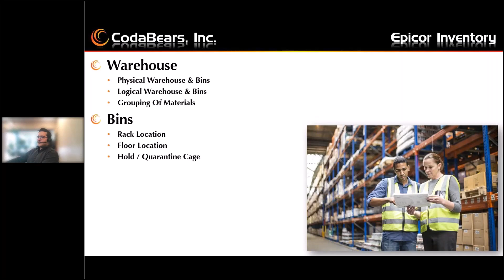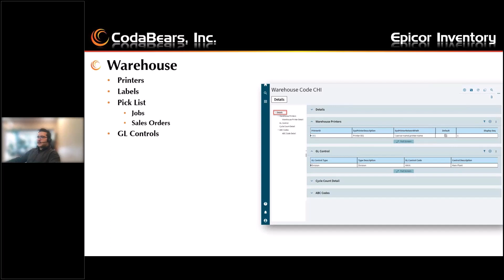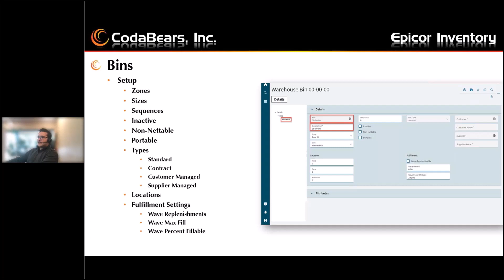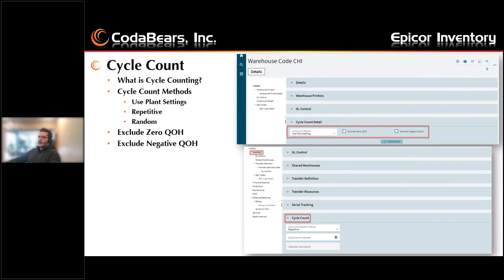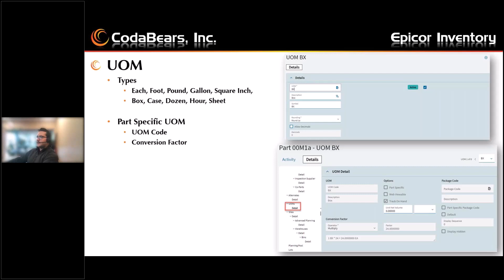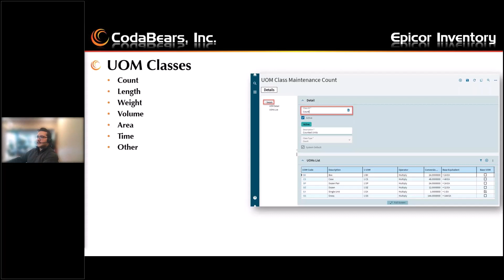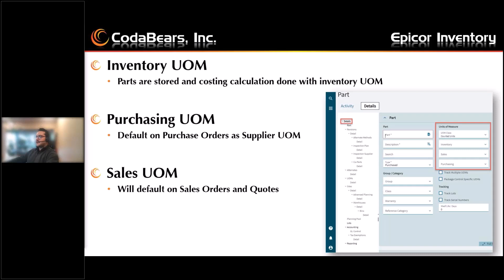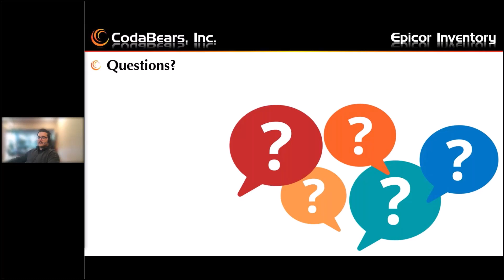Inventory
We'll review Epicor’s Inventory system including Warehouses, Bins, and Cycle Counting.